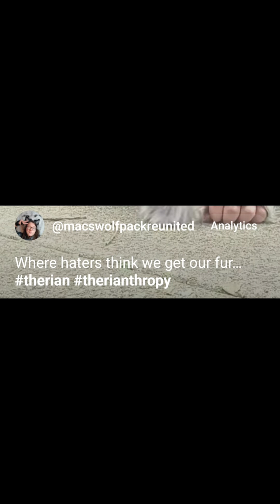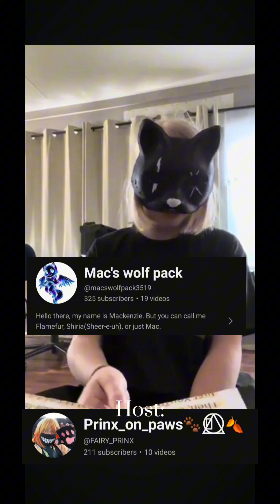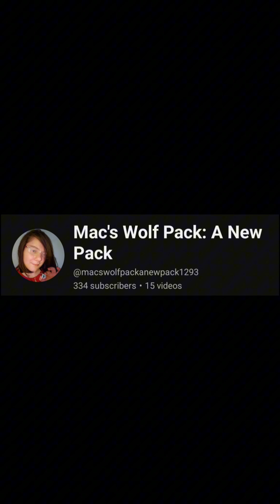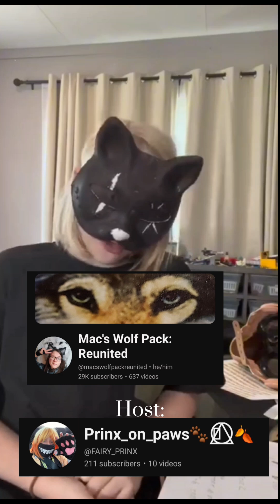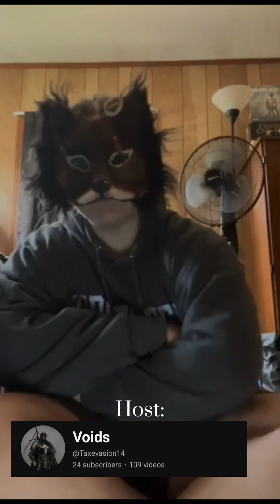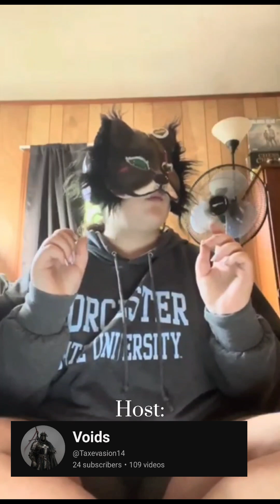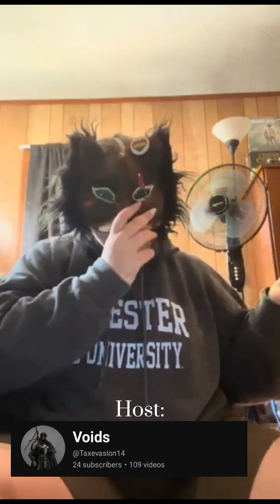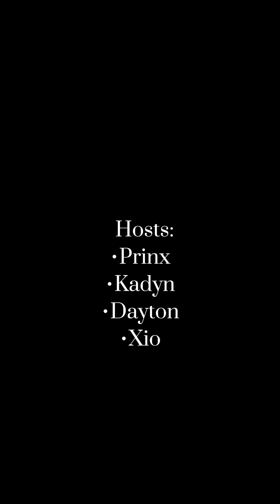The Mac's Wolf Pack Documentary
Hello everyone, welcome to The Mac's Wolf Pack Documentary. This documentary follows the journey of how this channel was created and the history of my past videos. Also included are some moderator POVs from 3 of my moderators and how they met me.

This was an absolutely amazing collab with my moderators and close YouTube friends!

Special thanks to my moderators!